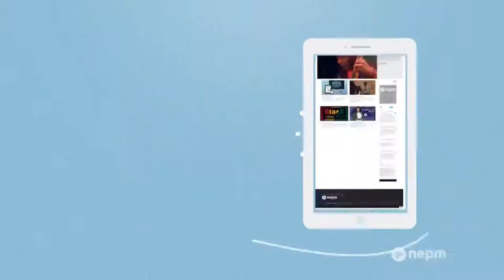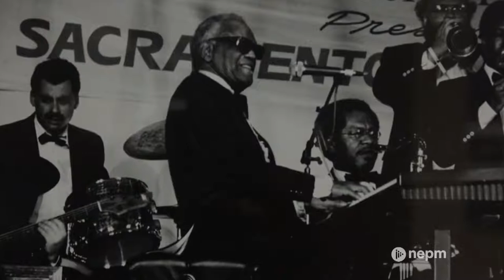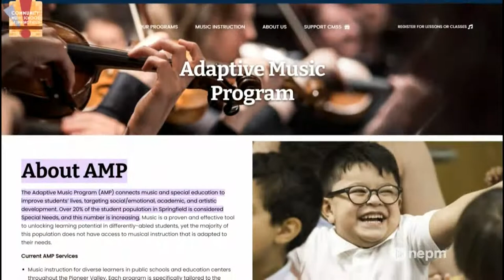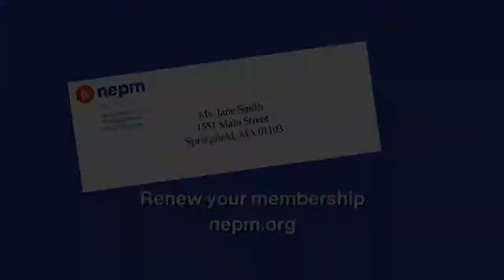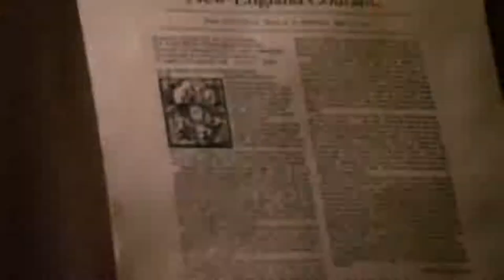Livestream: Connecting Point | March 3, 2022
Printmaker Edda Sigurdardottir's monotype prints are inspired by the stunning natural beauty found in her native country of Iceland.

Then, curator Maggie North talks about "Front Row Center: Icons of Rock, Blues, and Soul," a rock photography exhibit on display at Springfield Museums.

And, see how local artists shaped hunks of ice into stunning sculptures at February's 10x10 Upstreet Arts Festival in Pittsfield.

Finally, learn how $50,000 in funding from the state will support the Adaptive Music Program at the Community Music School in Springfield.